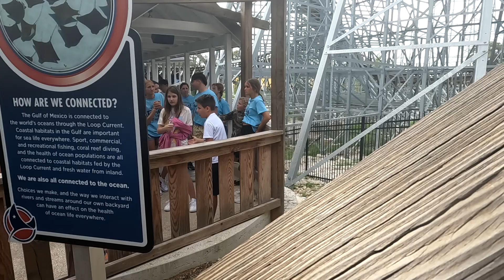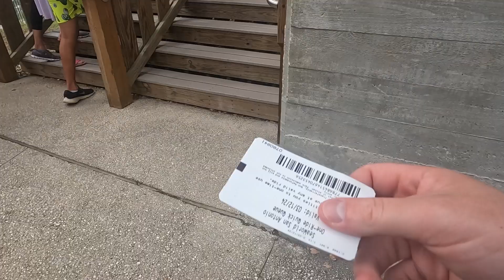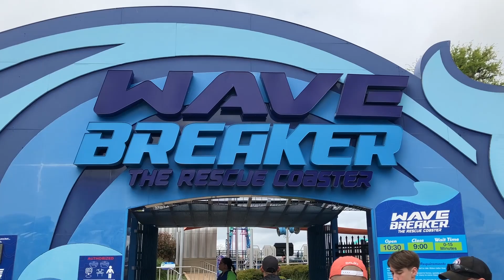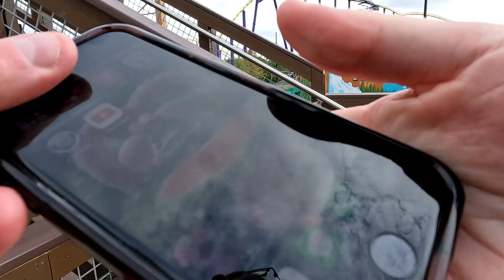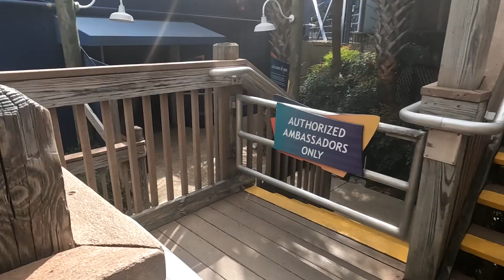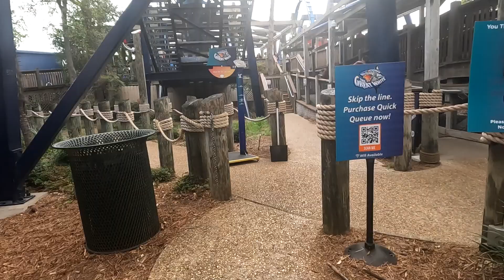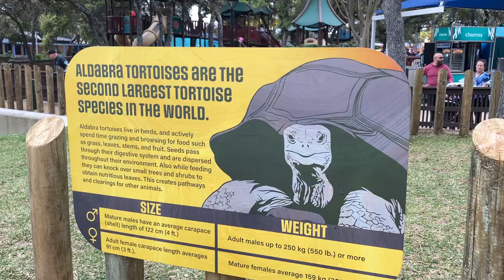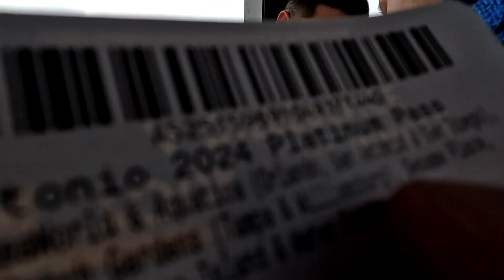SeaWorld San Antonio Off-Ride | Additional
Various off-ride video from my visit during Spring Break 2024. With Catapult Falls open, I was finally able to get better video of the Steel Eel's curved drop. With a line for Texas Stingray, I also ended up getting a lot more off-ride video of that coaster than I'd been able to get on my previous trips. I have a separate Off-Ride and POV for the new for 2024 Catapult Falls, for those that are interested. Besides the many coasters at this park, I was also able to catch many of the shows this park has as well. Also, the model of the Great White is pretty awesome, so make sure you find that among all of this footage.

**Many songs pull up as copyrighted, but feel free to use the footage as you want.

0:00 - 5:16 Steel Eel
5:16 - 11:05 Texas Stingray
11:05 - 22:15 Texas Stingray Queue/Station
22:15 - 29:30 Wavebreaker: The Rescue Coaster (Queue and Loading)
29:30 - 35:16 Catapult Falls (Queue and Splash Zone)
35:16 - 49:59 Journey to Atlantis
49:59 - 52:54 Journey to Atlantis (Quick Queue through Exit)
52:54 - 1:00:49 Great White (Exit and Queue Line)
1:00:49 - 1:01:09 Tidal Surge
1:01:09 - 1:12:40 Ocean Discovery
1:12:40 - 1:19:43 Sea Lion and Otter Spotlight
1:19:43 - 1:45:55 Orca Encounter
1:45:55 - 1:47:52 Ocean Discovery (Intro)
1:47:52 - 1:57:42 ImaginOcean
1:58:00 - 1:59:17 Discovery Point (Dolphins)
1:59:17 - 2:02:15 Discovery Point (Sharks)
2:02:15 - 2:07:10 Discovery Point (Dolphins)
2:07:10 - 2:08:22 Other Animals
2:08:22 - 2:08:39 Preferred Parking
2:08:39 - 2:09:03 Tidal Surge Model
2:09:03 - 2:10:07 Great White Model
2:10:07 - 2:12:56 Rope Drop (Entrance)
2:12:56 - 2:17:57 Pacific Point Preserve (W/ Feeding)